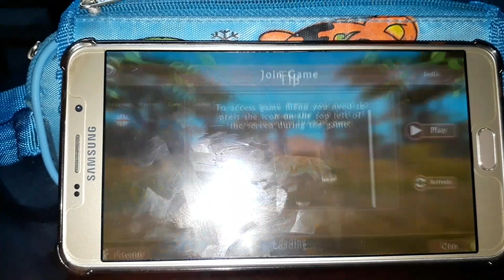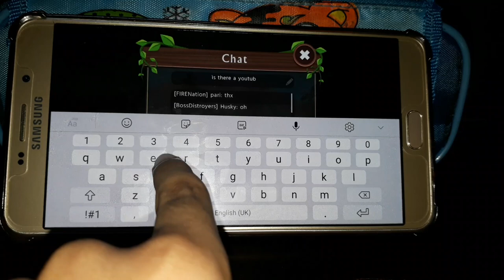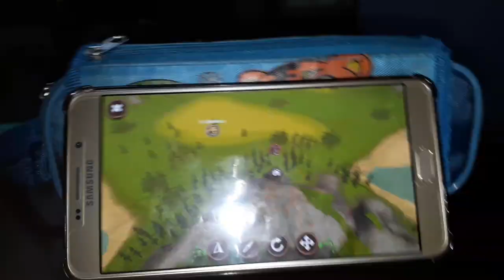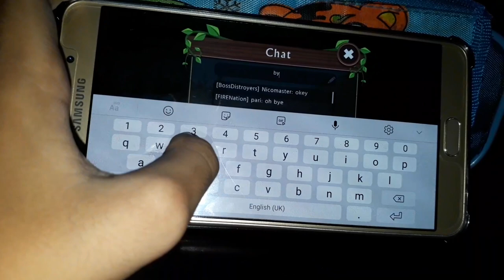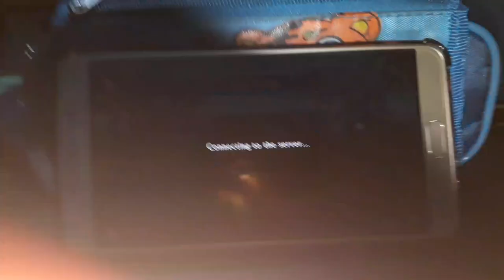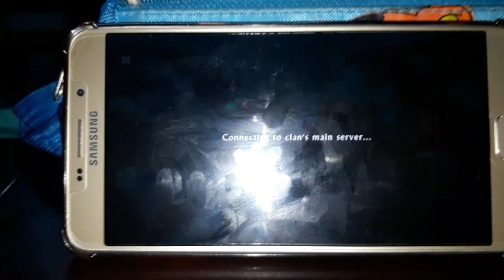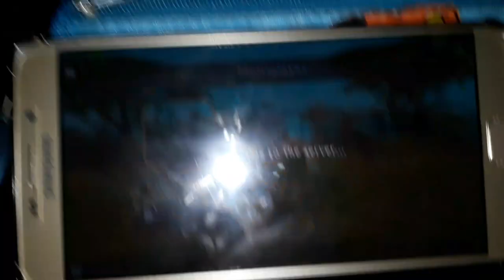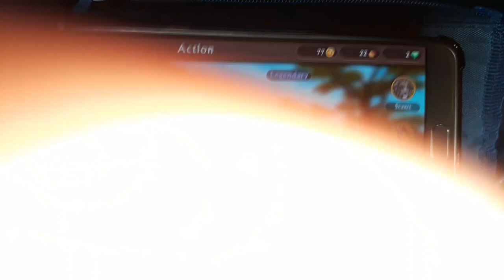A video that contains madness! also (read description)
I would like to say that nice darkangels please.. dont quit youtube.. I love your vids..